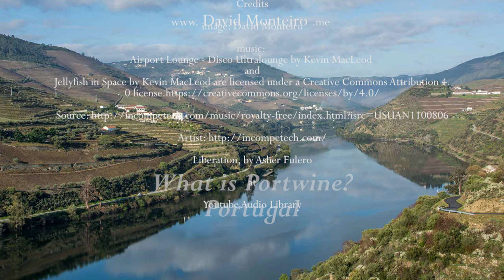What is Portwine - Portugal - David Monteiro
Hello,
On this episode is about "What is POrtwine".
It is a long episode and addressed to those who, for whatever reason, want to be introduced in this subject.